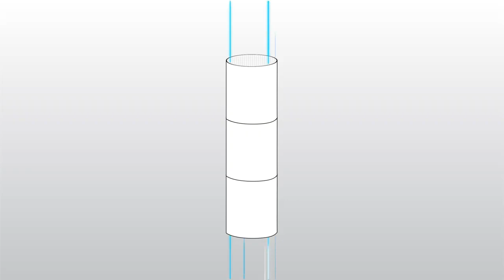Atlas Copco Compressors Chapter 8 What is a structured desiccant air dryer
PROSOL (Productivity Solutions pvt ltd )

We are authorized distributor for Atlas Copco..

Structured desiccant, also known as Cerades, dries compressed air while it flows through straight ceramic tubes. It provides optimal productivity, efficiency and protection. Explore the complete range of desiccant air dryers and rotary drum dryers for all your industrial applications.

If you're require kindly contact below given number!!!

Address:-
No 192 1st cross main road,
SIDCO Industrial estate,
Ambattur Chennai,